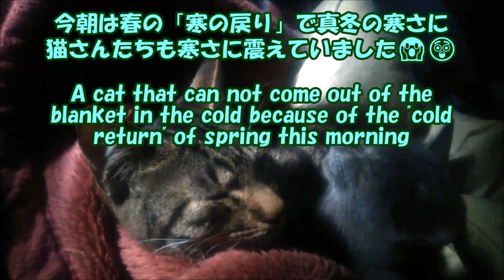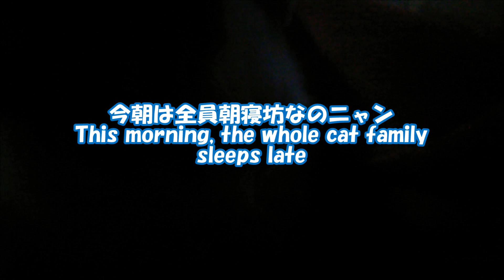【猫さん面白画像】131「寒の戻り」で朝寝坊だった猫さん家族☔Sleeping cat family in the "cold return"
朝から雨で肌寒い「寒の戻り」です。
It is "cold return" which is chilly from morning by rain.
桜の季節の「花寒」という春の気象現象です。
It is a spring weather phenomenon called "Hanasamu"
in the cherry blossom season.
他にも、曇っていたら「花曇り」
Other, If it is cloudy, "Hanakumori"
霧で桜の花が霞んで見えたら「花霞み」です。
If you see cherry blossoms in fog, you will see "Hanakasumi"
「花寒」「花曇り」「花霞み」知ってると粋です。
It is smart to know.👍

🎵Far Behind